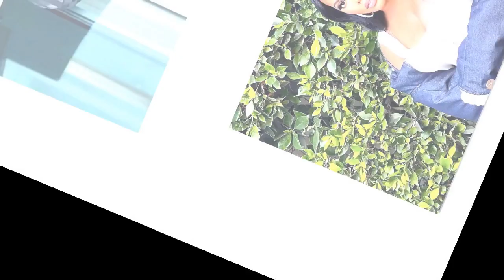Angela Simmons BREAKS The Internet With Her Natural Body In Green Two-Piece Bikini